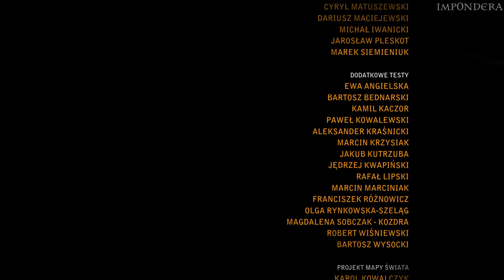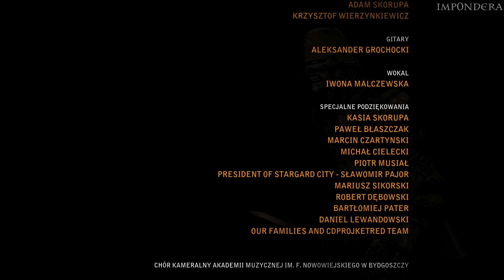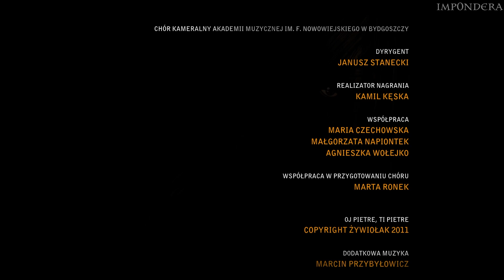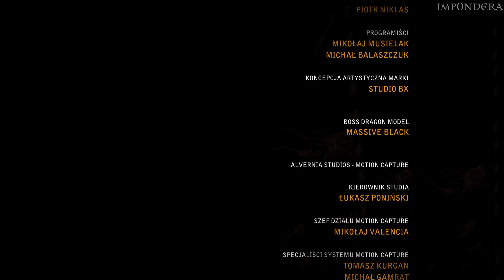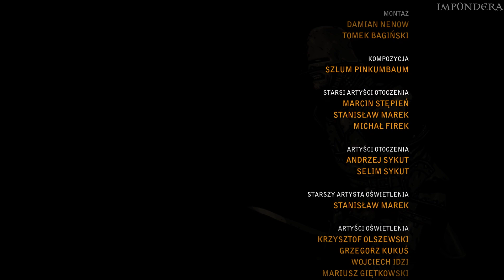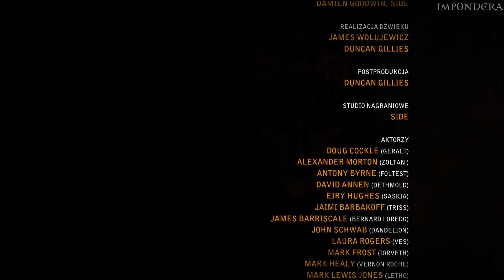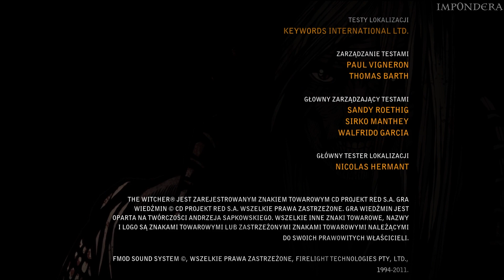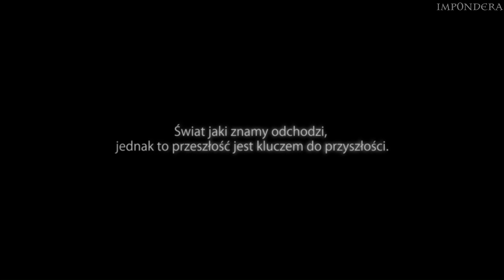[18+] Zagrajmy w Wiedźmin 2 Zabójcy Królów NA ŚLEPO cz.23 - Epilog: Wyjaśnienia KONIEC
Witam widza, gramy w Wiesia 2!

Produkcja ponownie przenosi nas do świata stworzonego przez Andrzeja Sapkowskiego, który postanowił spojrzeć na klimaty fantasy z nieco innej strony niż wielu innych twórców. Uniwersum Wiedźmina jest więc pełne potworów, różnorodnych ras i magicznych istot, które jednak zazwyczaj nie przepadają za ludźmi, zresztą z wzajemnością. To prowadzi do wielu poważnych konfliktów. Twórcy wiernie odwzorowali wiele miejsc i postaci znanych z kart powieści i opowiadań, chociaż wzbogacili też świat o nowe elementy. Gracze mogą zwiedzić m.in. miasteczko Flotsam wraz z przyległym do niego lasem, krasnoludzkie Vergen, Dolinę Pontaru oraz ruiny elfiego miasta Loc Muinne.

Miłego oglądania, życzy imp0ndera